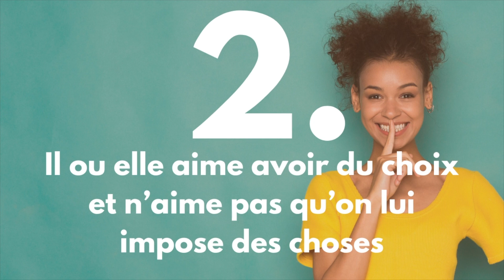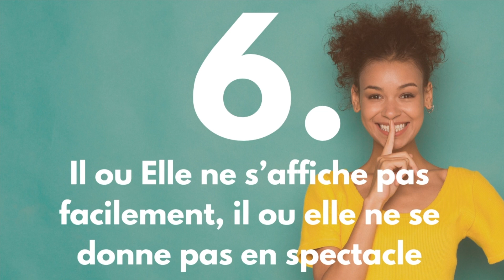Sortir avec un Capricorne : 10 SECRETS et ASTUCES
Dans cette vidéo, je te donne 10 secrets qui te seront utiles si tu sors ou veux sortir avec un homme ou une femme CAPRICORNE.